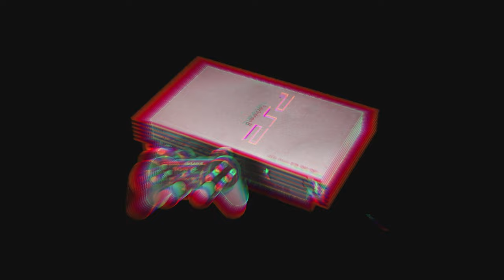Draconyr - My Playstation be like(Playstation 2 bios sounds remix)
Link(s)